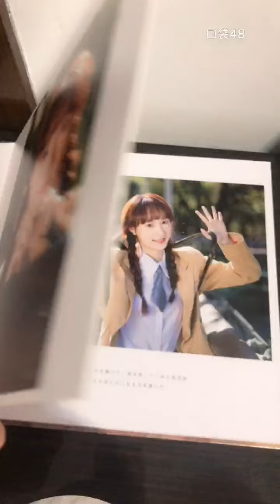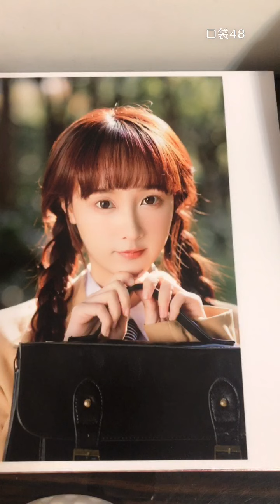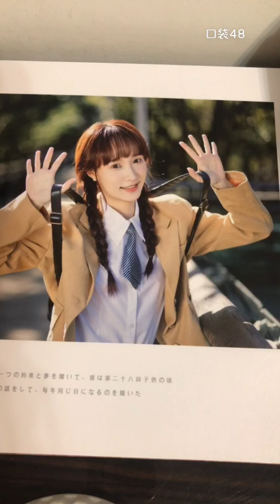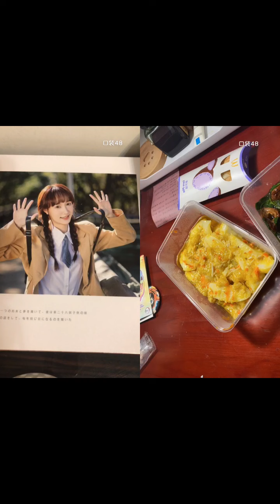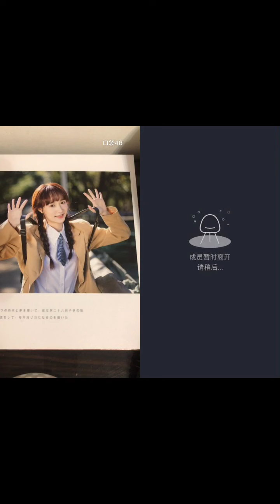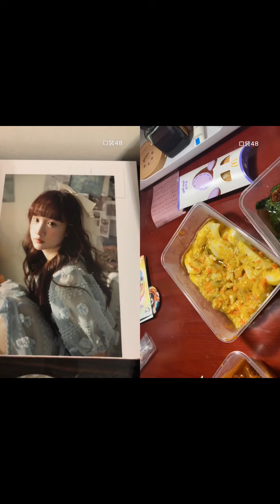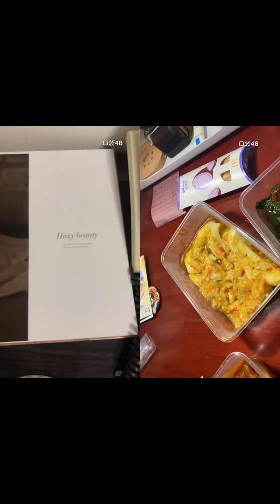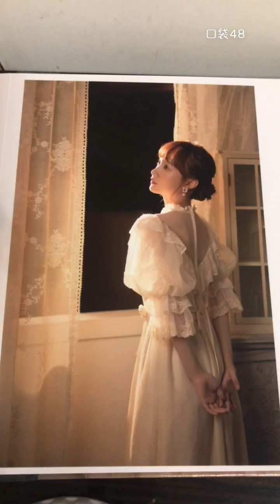【SNH48】【林佳怡】20220127 22:19 口袋48直播